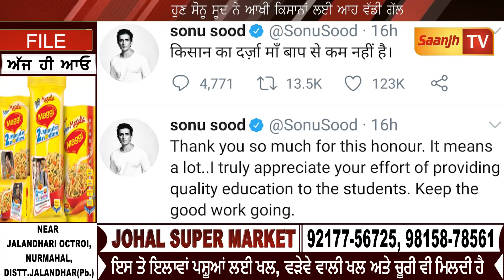ਹੁਣ ਸੋਨੂ ਸੂਦ ਨੇ ਆਖੀ ਕਿਸਾਨਾਂ ਲਈ ਆਹ ਵੱਡੀ ਗੱਲ, ਹਰ ਸਮੇਂ ਲੋੜਵੰਦਾ ਲਈ ਖੜੇ ਰਹੇ ਹਨ ਸੋਨੂ ਸੂਦ